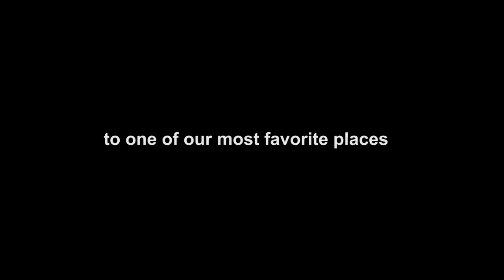FLOWRIDER VS SKATER!! HORRIBLE WIPEOUT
COME MEET US AT CVX LIVE THIS SUMMER!

Thanks Provo Beach Resort for the dopest birthday ever. And everyone pray for Skyler.

facebook. Instagram. Snapchat. Twitter. Always - : @thejurgys

Or something to bury in one of our treasures!

We're currently traveling right now and wanted to still post one of our fun memories that recently happened. Bryce's birthday! He is still in his 20's so we went to Provo Beach Resort to enjoy their florider or indoor surf wave and laser tag. Seriously that place is awesome for a group or anyone to go and try. And luckily, Skyler really is okay, so don't worry about hurting yourself too much with the indoor surf wave or florider. Guys it's been awesome getting to know so many of you! In the meantime here are some other videos of ours

We hope that sharing our adventures with you inspires you to do the same. Do something memorable this week!